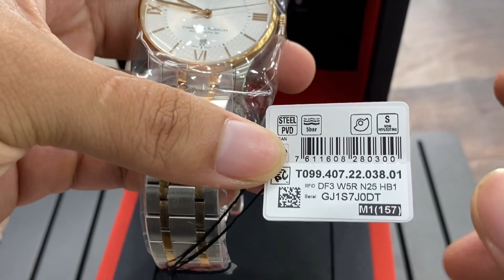[ Giá 9tr800k Rẻ Nhất Việt Nam ]Thanh lí Xả Tissot chemin Heventia T099.407.22.038.01 | 05.6844.6844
Chuyên mua bán đồng hồ chính hãng Thuỵ sĩ, Nhật Bản
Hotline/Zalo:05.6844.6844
Địa chỉ:213 Nguyễn Hữu Tiến -P.Đồng Văn-TX.Duy Tiên-Tỉnh Hà Nam
Tư vấn-mua bán -Đồng hồ chính hãng cũ mới